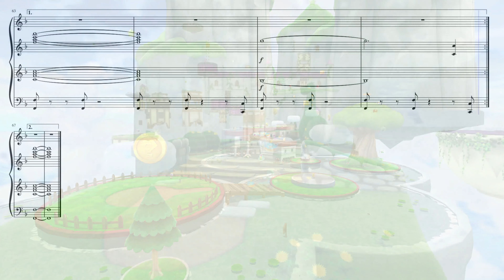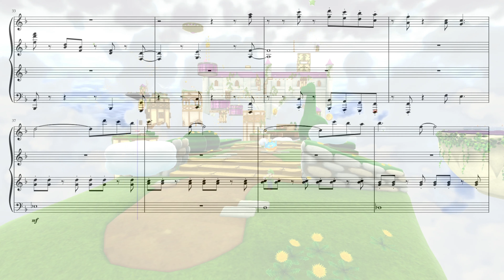Super Mario Galaxy 2 - Cloudy Court/Fluffy Bluff Galaxy [Piano Recreation]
I used for the background

Thank you for listening to this piano recreation!
Go to this page below if you want to listen to it without the music